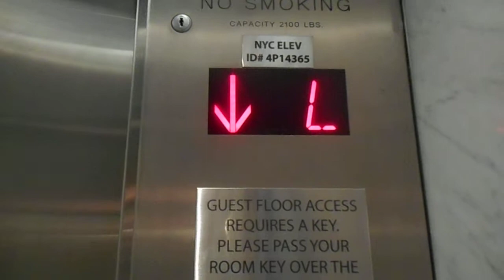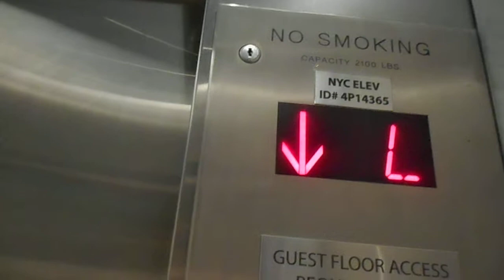?? Traction Elevators At The Courtyard By Marriott In Long Island City NYC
These are the very nice ?? traction elevators at the Courtyard By Marriott in Long Island City NYC.